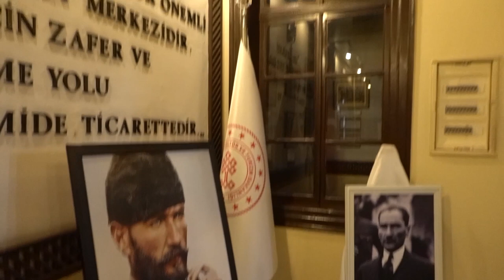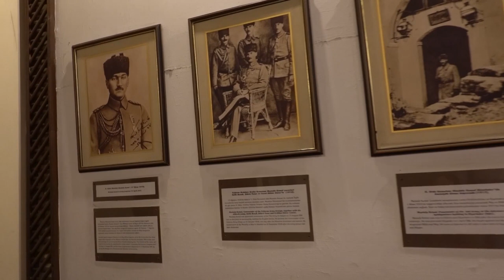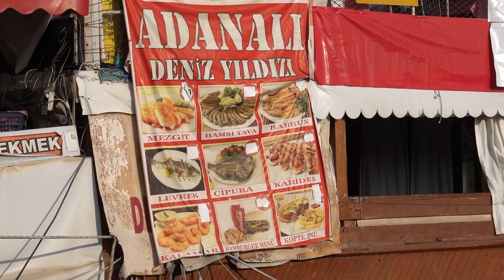Мерсин без прикрас! Город, который от нас скрывали!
Все, кто собирается купить квартиру в Турции и получить здесь ВНЖ, наверняка, знают город Мерсин. Риелторы показывают им красивую набережную, пальмы и мандариновые деревья. А я увидела другой Мерсин - город, где рядом с роскошными зданиями стоят бедные лачуги, где на рынке торгуют кишками животных и на тротуаре чистят рыбу. Это очень колоритный восточный город и всем, кто привык к европейской культуре, прежде чем покупать здесь роскошные европейские аппартаменты, стоит  хорошо подумать.
   Надеюсь, что мои фильм поможет вам принять правильное решение.